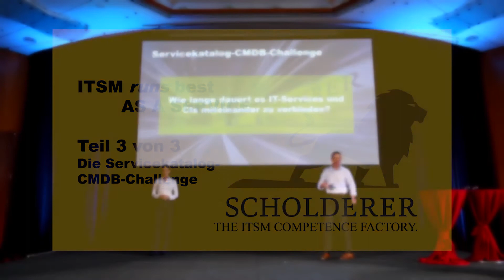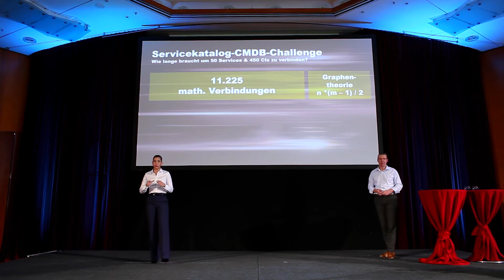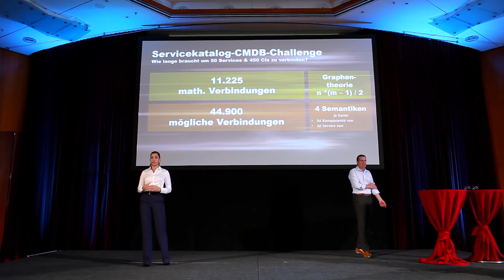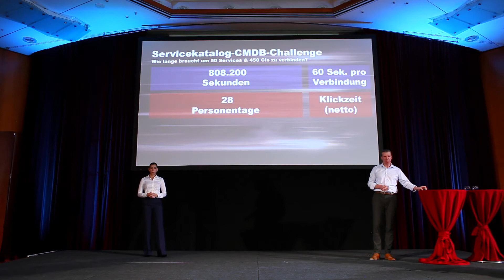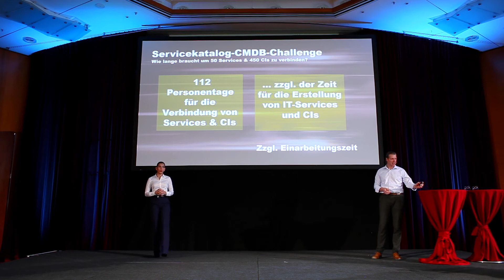ITSM runs best AS A SERVICE III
Vortrag von Dr. Robert Scholderer auf dem ITSMF-Jahreskongress 2019.

Teil 3: Die Servicekatalog - CMDB-Challenge
Kernthema: Wie lange braucht man, um  50 Services mit 450 CIs im Rechenzentrum zun verbinden?
Themen des Vortrags in Stichpunkten:
IT-Services, CI, configuration items, Rechenzentrumskern, mathematische Verbindungen, Graphentehorie, mögliche Verbindungen, relevante Verbindungen, ITIL, Personentage, Tools, Einarbeitungszeit, ITSM-Herstelleraufruf: Bitte Service Design weiterentwickeln, KI, Vorlagen, etc..